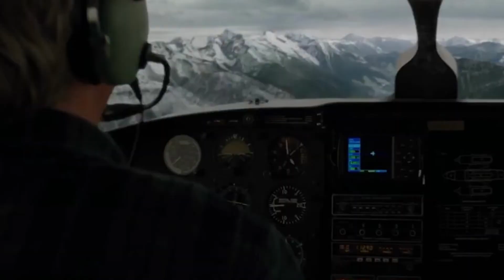Review: The Mountain Between Us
In this video, I take a reluctant look at The Mountain Between Us starring Idris Elba and Kate Winslet...yay...